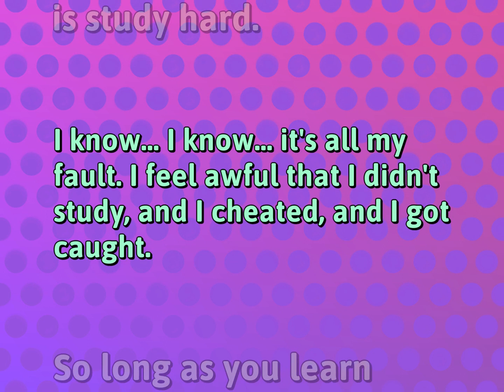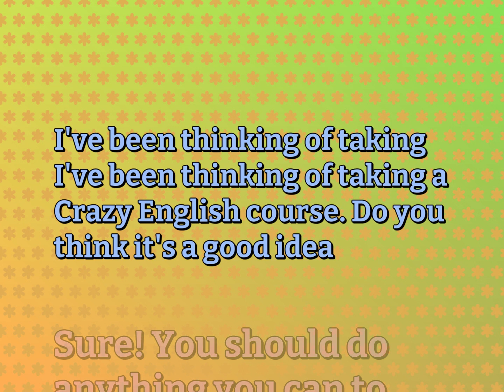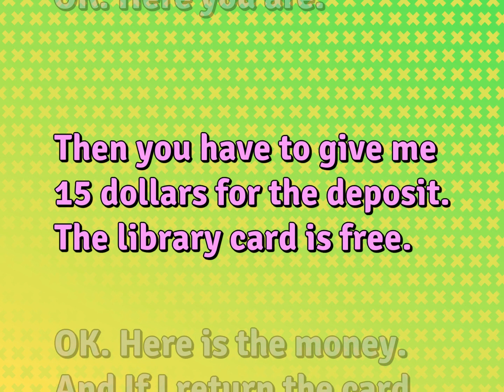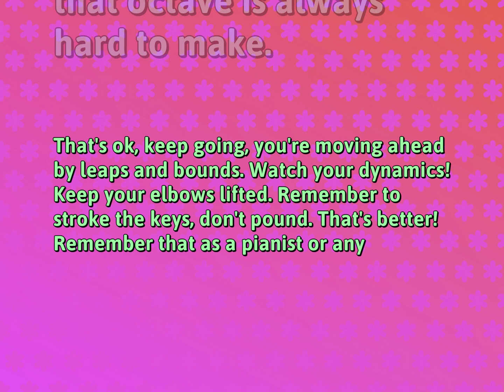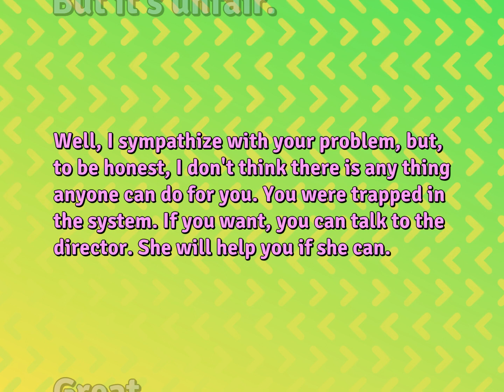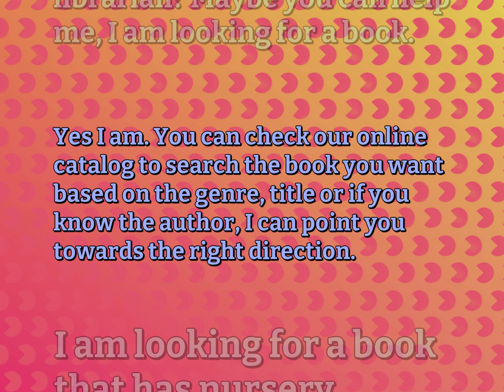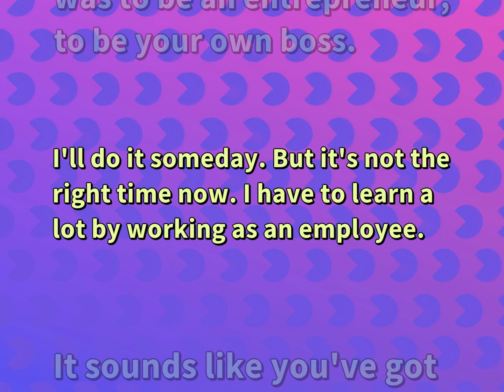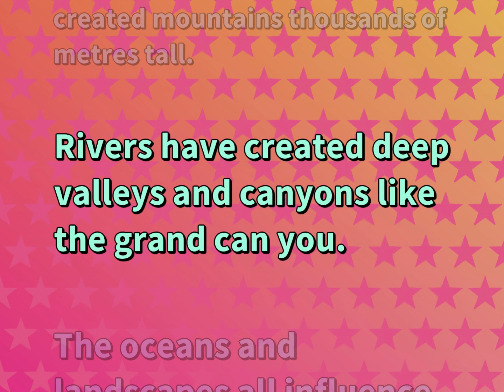Daily English Dialogues for School Life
Dialogues for SCHOOL LIFE